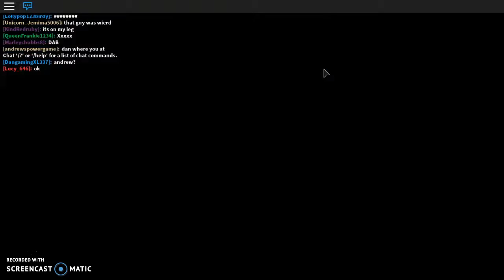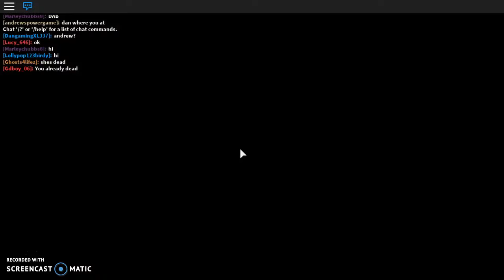KILLING PEOPLE IN ROBLOX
Today we troll People and mess around on roblox.